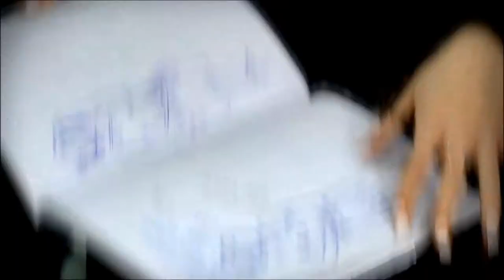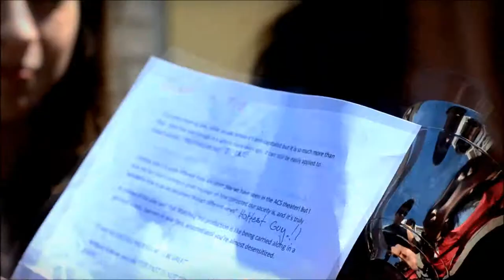The Threepenny Opera - IB Theater Promotion Video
IB Theater Year 1 presents a video promoting out newest production - The Threepenny Opera by Bertolt Brecht. In order for our production to succeed we need your financial support! The rewards are mention by the end of the video.